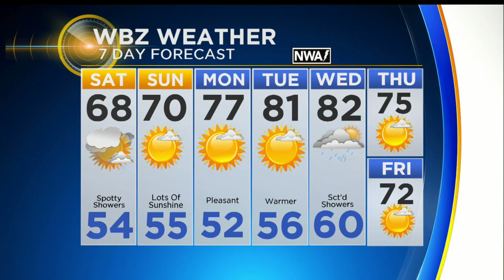WBZ Afternoon Forecast For September 8, 2017